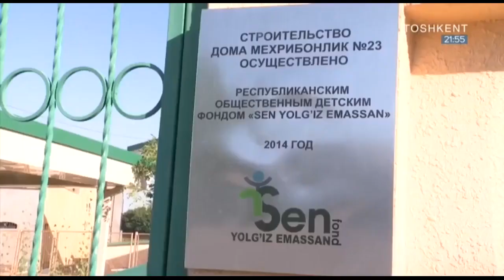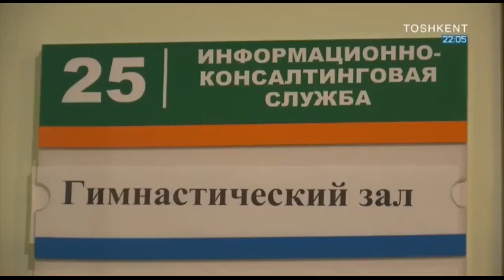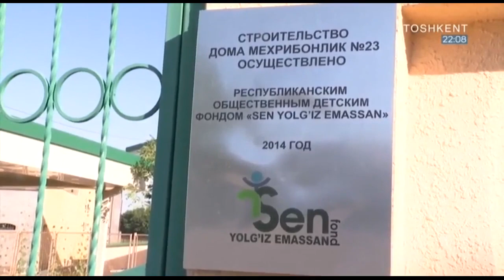Qonun doirasida | Ногирон ва етим қолган болалар [01.06.2019]